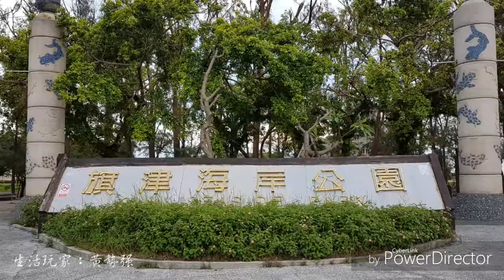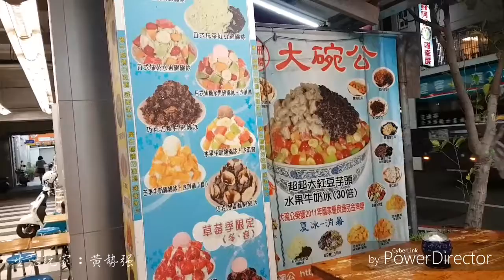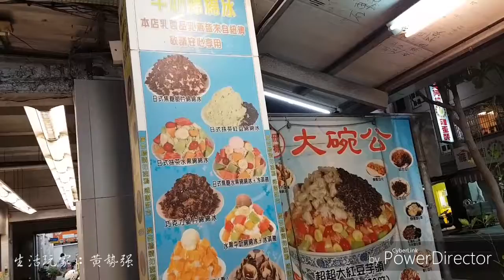高雄旗津之美 生活玩家：黃勢強 攝影製作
本片純屬個人旅遊寫真攝影創作，僅供欣賞分享，不做商業用途，如有侵權，請通知下架，感激不盡。🤗